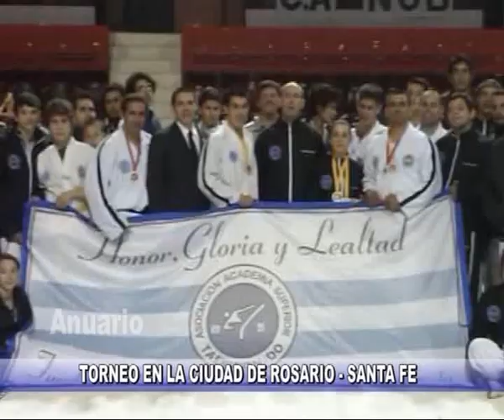Asociación Académica Superior de Taekwondo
Evento Nacional en Rosario . . .